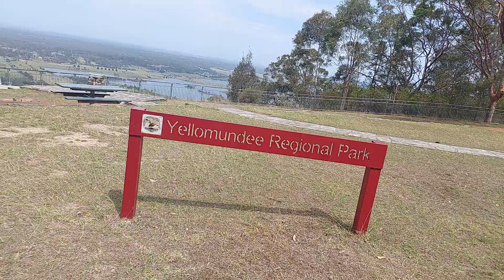Yellomundee Look Out, Hawkesbury Heights.